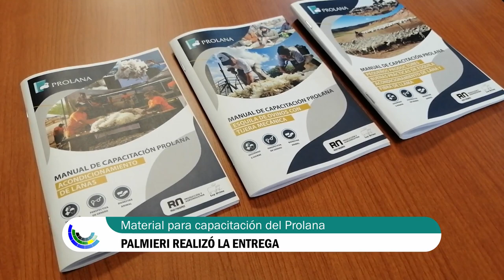Resumen de noticias parlamentarias